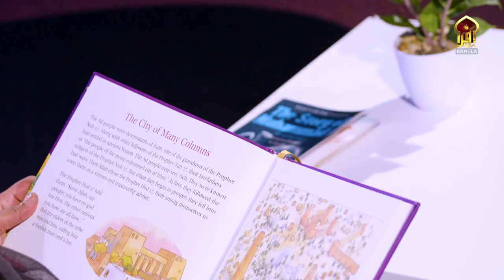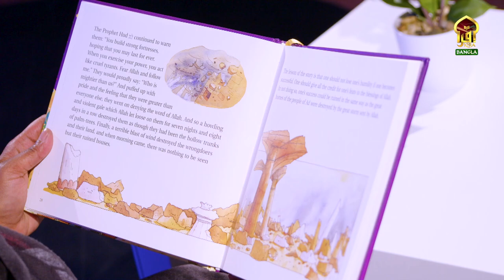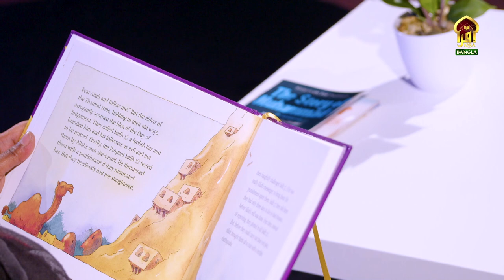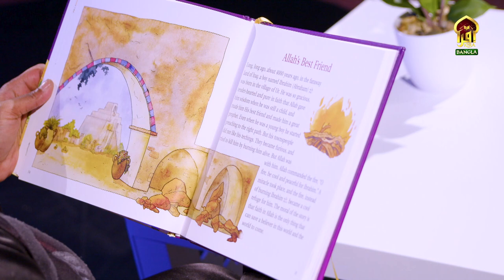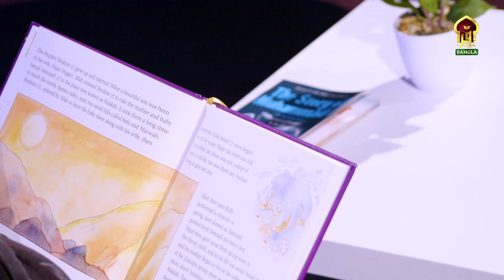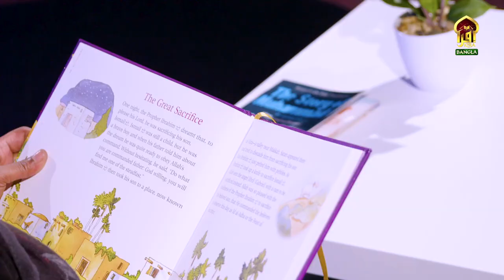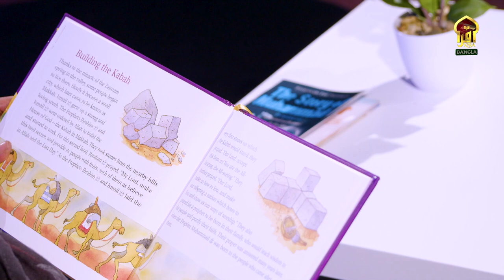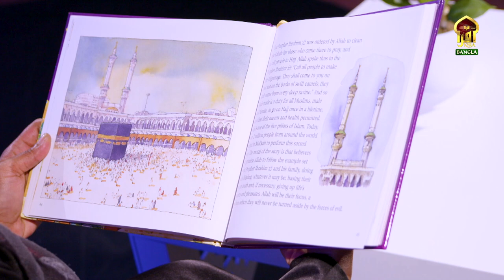KIDS SHOW II BED TIME STORY II EP 16 II Jamilah Ghafur